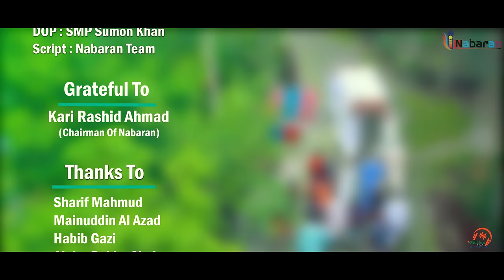মৃত্যু নিয়ে গজল | মানুষ কই যায়রে দুনিয়া ছাড়িয়া | Naimul Islam Farid | Arafah records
যে গজল মরণের কথা স্মরণ করিয়ে দেয় | Palki | New Bangla Islamic song | Naimul Islam Farid | Arafah records

মানুষ কই যায়রে দুনিয়া ছাড়িয়া গজল
পালকি গজল

Song : Palki
Lyric Tune & Vocal : Naimul Islam Farid
Label : Arafah records
Mentor : Md Rasel Ali Tutul

GP | B-LINK | ROBI | AIRTEL | TELETALK | 8604223

Our Most Popular Song 2

Our Most Popular Song 3

Our Most Popular Song 4
যে গজল মরণের কথা স্মরণ করে দেবে | এক নিমিষেই হবে তুমি লাশ | Lash | Julhush Kibriya | Shokti Tv

Our Most Popular Song 5
সময়ের সেরা গজল | O GO KABAR MALIK | JULHUSH KIBRIYA | NEW ISLAMIC SONG 2020 | ISLAMIC SHOKTI TV

Our Most Popular Song 6